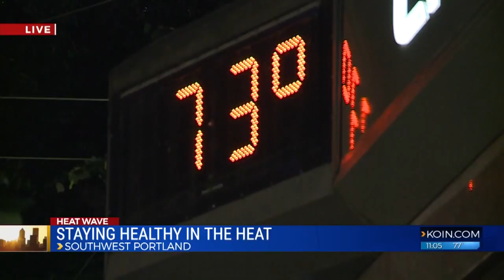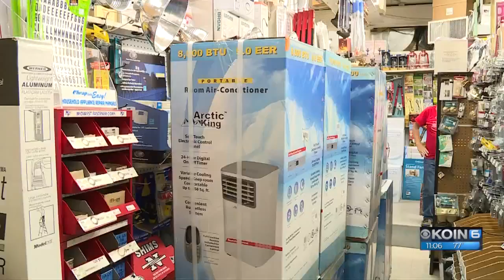How to stay healthy during a heat wave